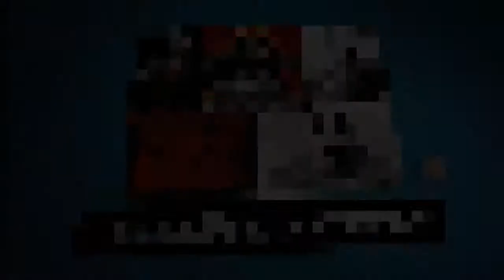BIT.TRIP RUNNER - Zone 1: 1-1 & 1-2 |RUNTHROUGH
First video of BIT.TRIP RUNNER gameplay that i`ve started. I hope you will enjoy it.

Intro music in my video is edited from this song: Intro music in my video is edited from this song